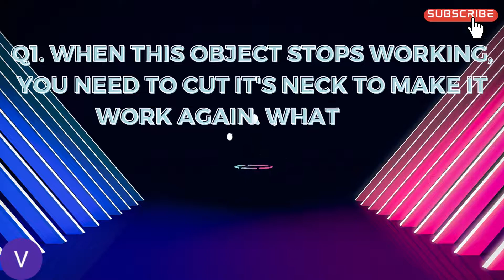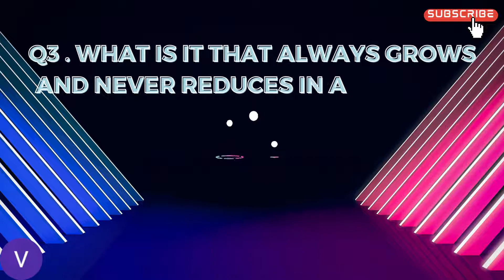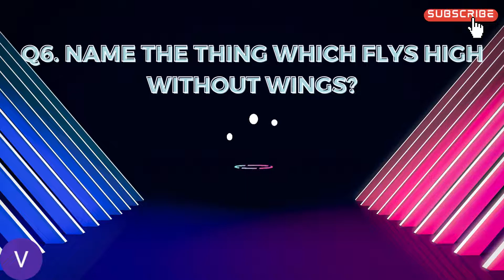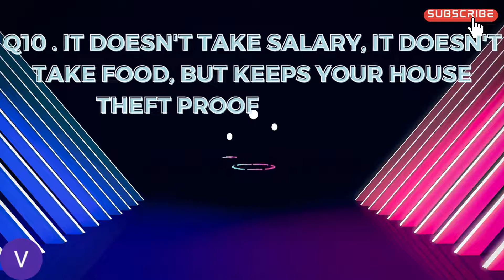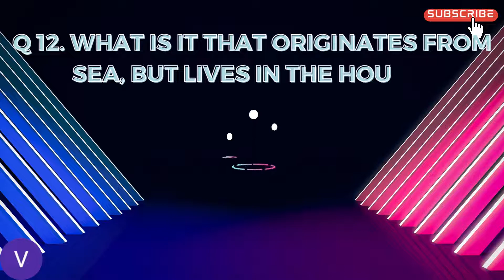Top 12 GK Brain Twister for Genius ONLY | General Knowledge | GK QUIZ | GK Questions & Answer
Happy Learning!

How to increase knowledge

Knowledge kaise badhaye

General knowledge Questions & Answers in English

How to gain knowledge about everything

world countries and their capitals,

countries and capitals of the world with trick,

world map with countries and capitals,

countries and capitals of the world song,

countries and capitals of the world in telugu,

countries and capitals of the world quiz,

world map with countries capitals and currencies,

countries and capitals of the world by parcham classes,

world map with countries and capitals in hindi,

learning countries and capitals of the world,

world countries and capitals map,

world countries and capitals quiz,

countries and capitals of the world continents,

world countries capitals dance,

world countries capitals development,

world countries capitals every year,

world countries capitals game,

world countries capitals jingle,

all countries and capitals of asia,

capitals of countries of the world,

countries and capitals of the world 2022,

world countries capitals purpose games,

world countries capitals pdf download,

world countries capitals population,

countries and capitals of the world pronunciation,

world countries capitals rap song,

world countries and their capitals song,

world map countries and their capitals,

countries of the world capitals,

world countries capitals unscramble,

world countries capitals union,

world countries capitals ukraine,

world countries capitals union song,

world countries capitals usa,

world countries capitals vs penguins,

world countries capitals vs golden knights,

world countries capitals vs countries,

world map with countries capitals,

countries of the world song with capitals,

countries and capitals of the world with trick in telugu,

world countries capitals youtube,

Most interesting video about world,

facts about world capitals,

information about world,

information about world countries,

All world countries capitals information,

capitals of global world,

knowledge about all countries,

knowledge about all world countries capitals,

Topics you want us to prepare videos on :

Monthly Current Affairs | Current Affairs Today | Daily Current Affairs | COMPETITIVE EXAM PREPARATION